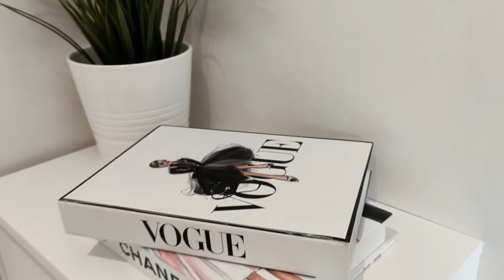روتين الحادكات🌟 طاولة راقية من ببقايا الأكل🌟 ديكور جديد مدخل البيت ب29 درهم🌟 فكرة مشوع براس مال قليل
▶︎Welcome 💕💕